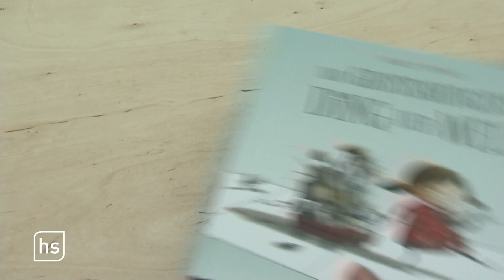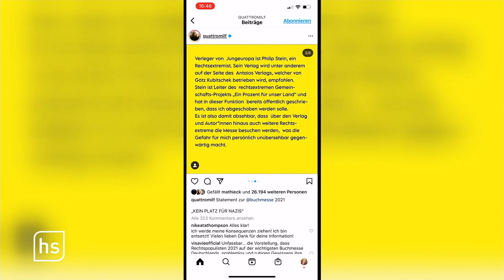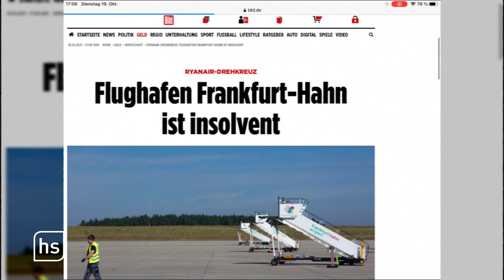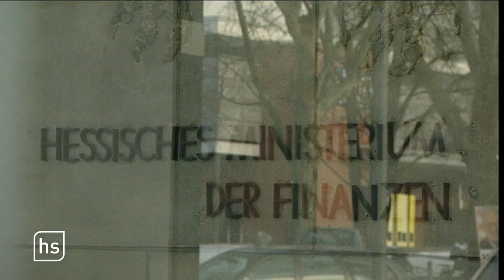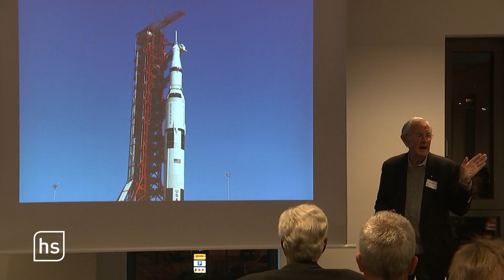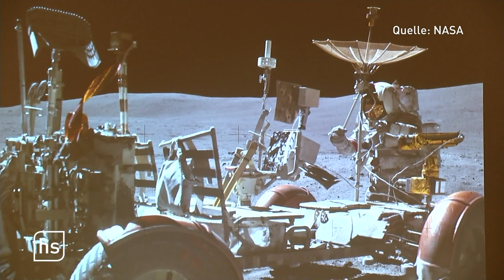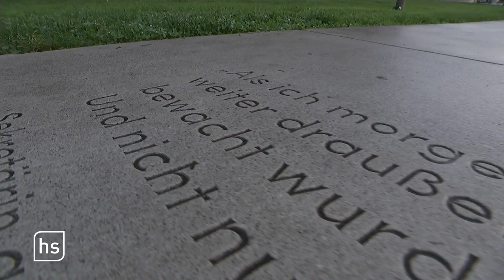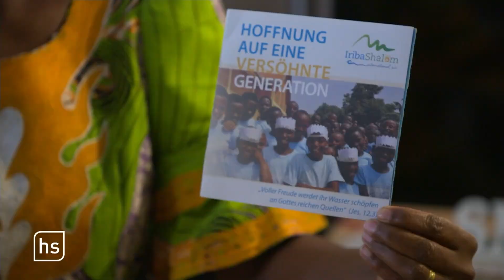Buchmesse startet - wieder mit Publikum | hessenschau vom 19.10.2021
00:00 Themenüberblick
00:53 Buchmesse eröffnet
10:29 Flughafen Frankfurt-Hahn ist insolvent
13:42 Astronaut Charles Duke in Baunatal
18:40 "Der Tag in meinem Leben" - Hilfe für Ruanda
24:37 Selbstbehauptung – Training für Mädchen